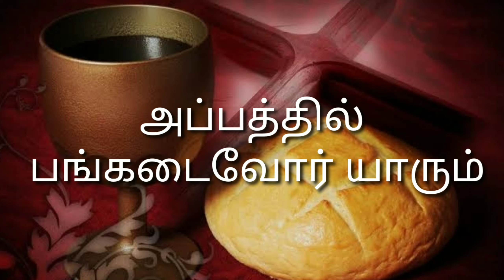ஆசரிப்போமே இன்று.Aasaripoom Indru-New Creation Songs-Tamil Christian Songs புதுசிருஷ்டியின் கீதங்கள்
»Songs                  : Aasaripoom Indru
                                (Memorial Song)
»Singer                  : Sister
»Album                  : New Creation Songs Vol - 2

According to the Bible Verse Psalm 33:1-3 Sing for joy in the LORD, O you righteous ones; Praise is becoming to the upright. Give thanks to the LORD with the lyre; Sing praises to Him with a harp of ten strings. Sing to Him a new song; Play skillfully with a shout of joy.

Lord Bless